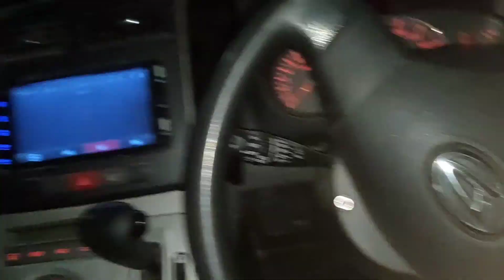We went on invitation buhoot maza aaya 😍Or raat late hogai 😲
Noorullah yt 👈

NOOR-ULLAH YT👈

         Love you ♥️